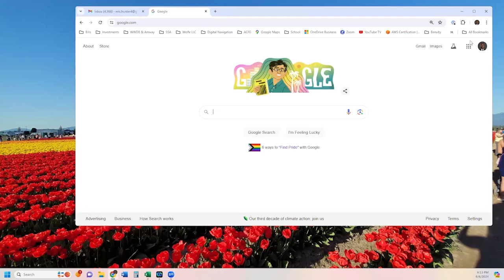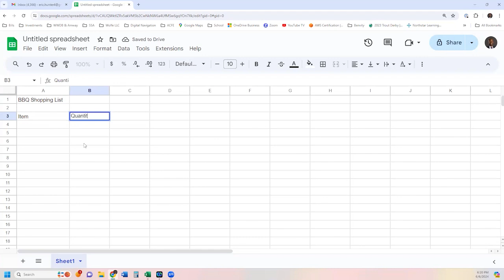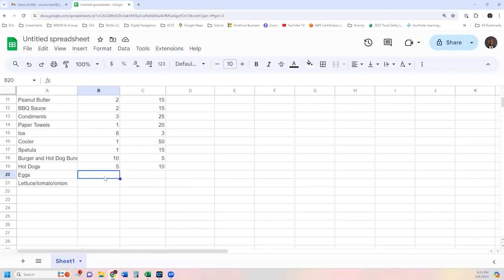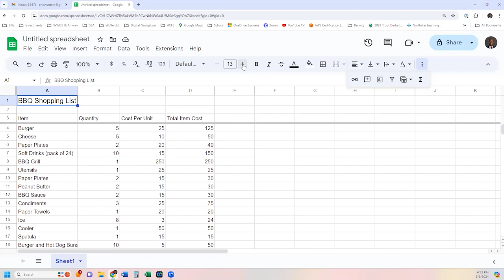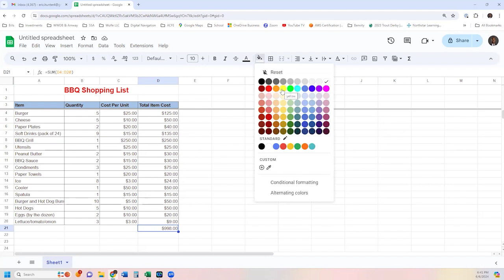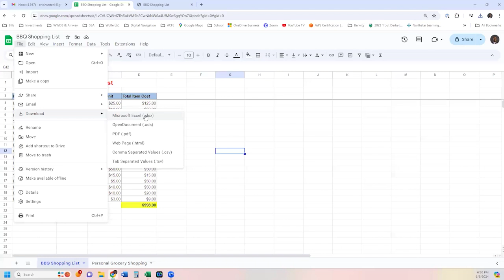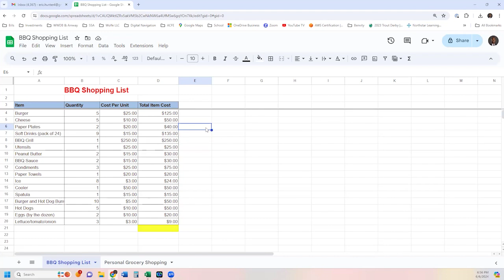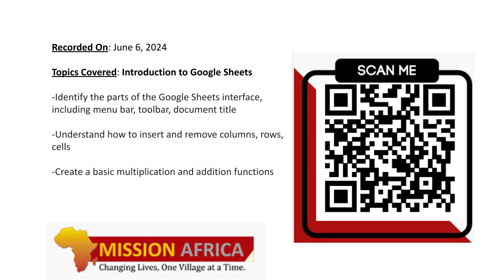Introduction to Google Sheets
-Identify the parts of the Google Sheets interface, including menu bar, toolbar, document title

-Understand how to insert and remove columns, rows, cells

-Create a basic multiplication and addition functions